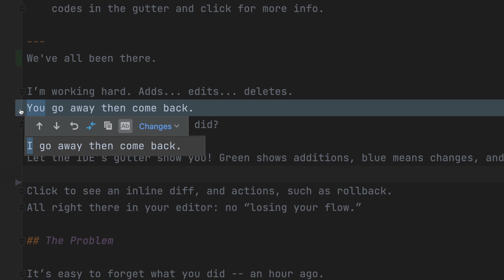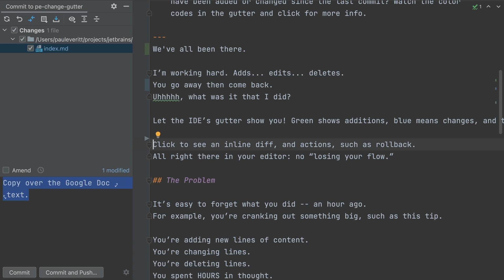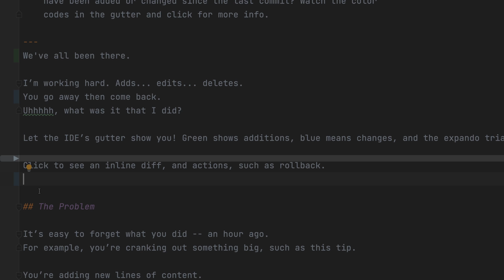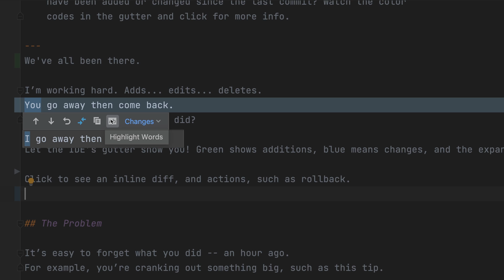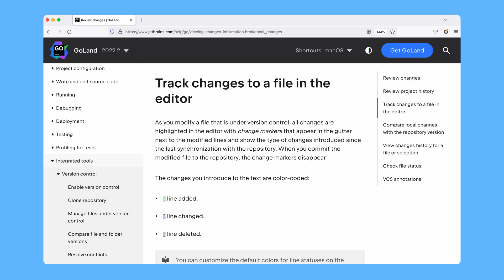In-editor diff preview – see your changes right in the gutter!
Ever gotten distracted right in the middle of implementing an idea? Can’t remember the changes you made? VCS or Local History can help, but you have to look through all of the changes in your project. There is a faster way to browse recent changes to your file right in the gutter. Watch this video until the end and see how any JetBrains IDE does this for you!